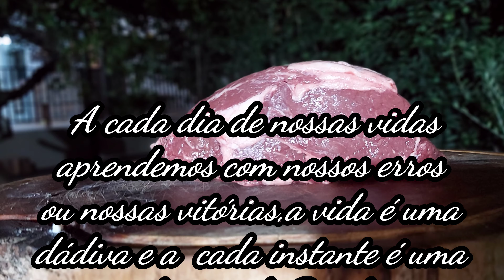CHURRASCO DO FILÉ DE COSTELA /NOIX PRÁTICO E SIMPLES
Olá amigo receita simples famoso filé de costela o noix.
O Filé de Costela Noix é a ponta do contra filé, conhecido também como bife ancho ou entrecôte. Sem osso, possui excelente marmoreio que proporciona uma suculência sem igual. Preferido dos churrasqueiros, esse corte traduz o prazer de saborear uma carne excelente em sabor e textura.
Esse estilo de assado você consegue deixar a carne mais suculenta e macia vale a pela fazer ai no seu lar.

Bora se inscrever aqui no
 canal @Churrasco Em Casa Com Renato Monteiro.